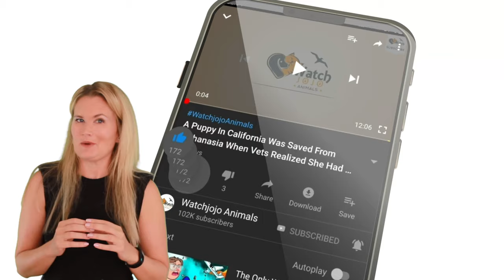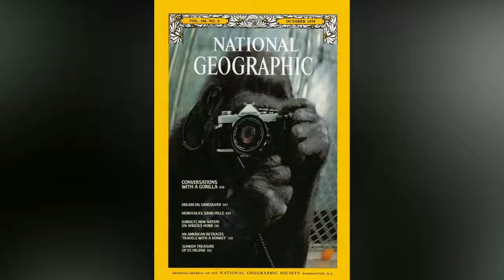Great Robin Williams made Koko the Gorilla laugh for the first time in 6 months after the